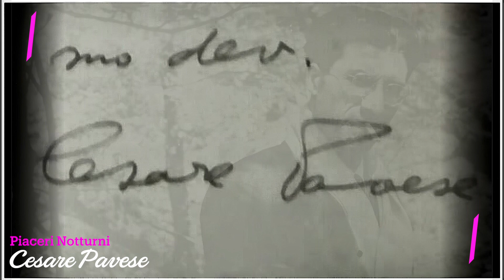CESARE PAVESE - Piaceri Notturni - EDMOND DANTÈS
Edmond Dantès interpreta PIACERI NOTTURNI di CESARE PAVESE dalla raccolta "Lavorare stanca".
Realizzazione a cura di PUCCIO'S FACTORY - Rimini.